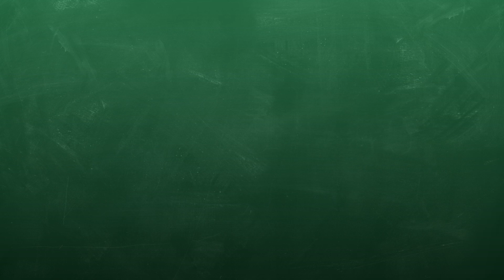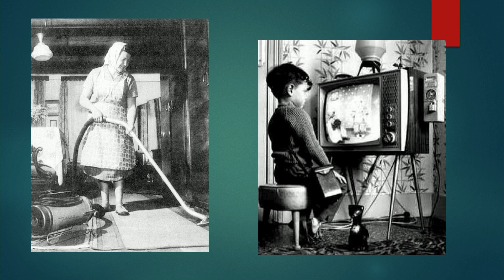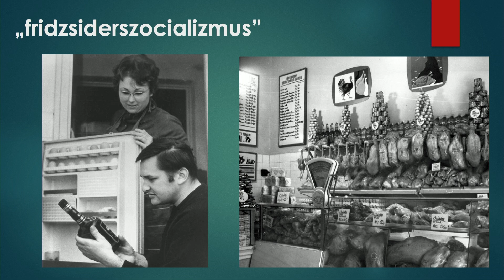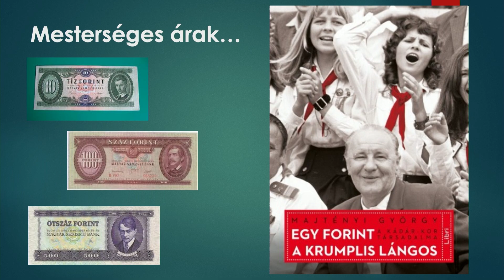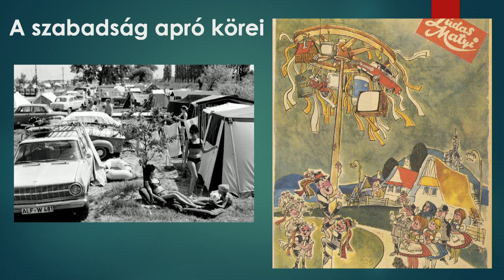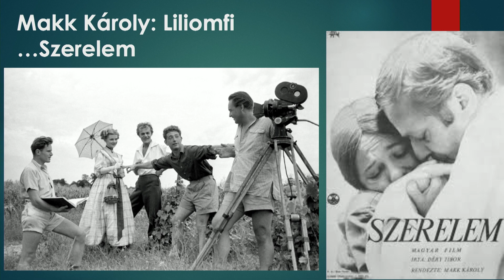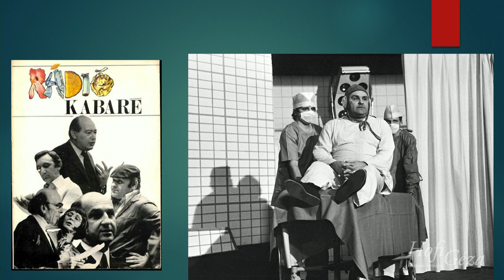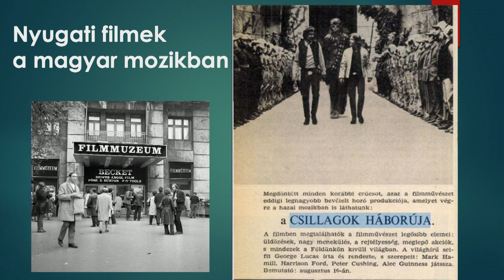A rendszer jellemzői a Kádár-korszakban | Pálfy Gyula